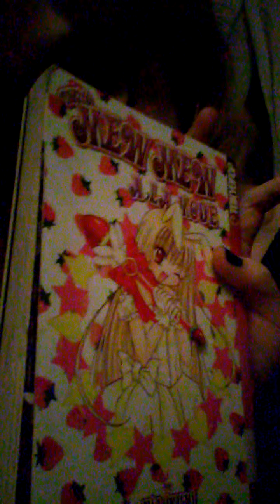End of Ep 2: Mew Racer Metamorphosis!